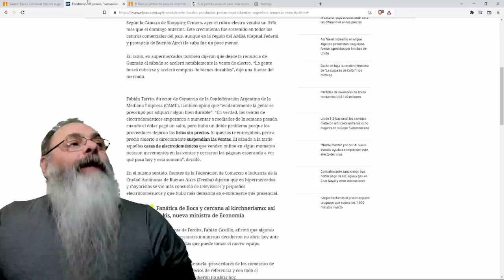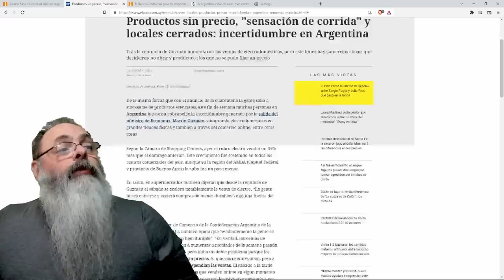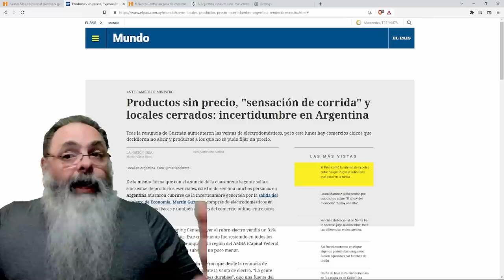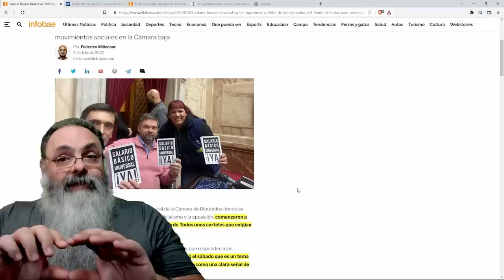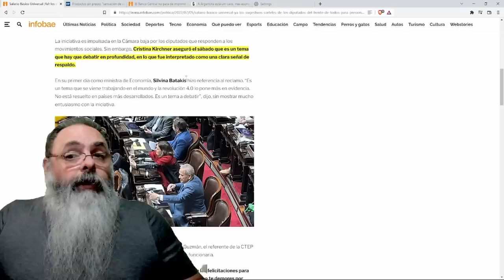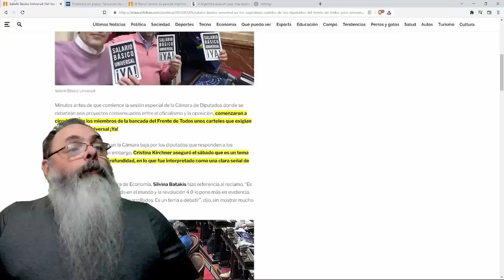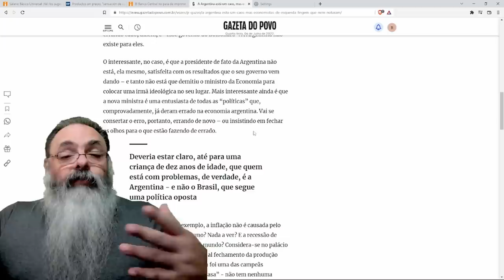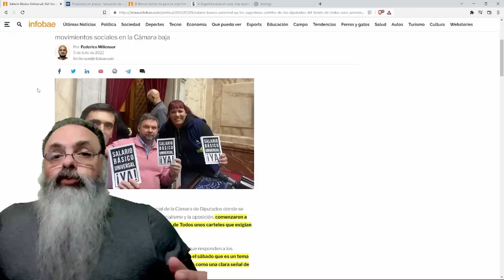Partido de KIRCHNER revela o novo PLANO ECONÔMICO da ARGENTINA: RENDA BÁSICA UNIVERSAL